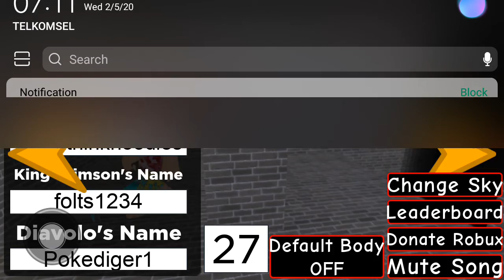Jojo Day part 28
Warning headphone users! This will hurt your ears turn down the volume

This is the last Jojo pose so I will wait until the new one comes out